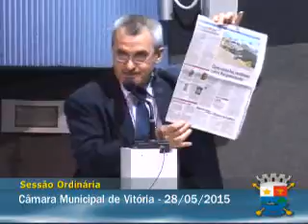28.05.2015 - Sessão Ordinária